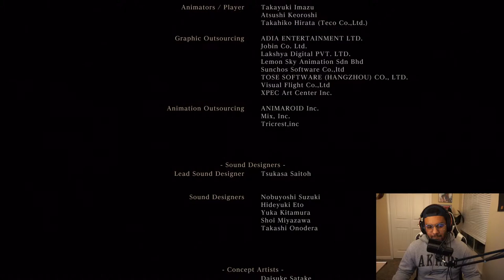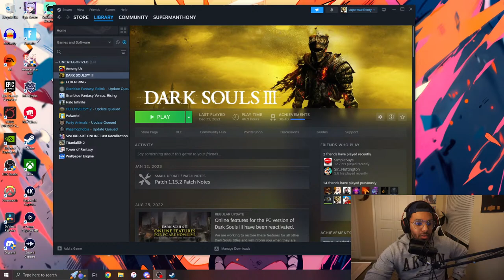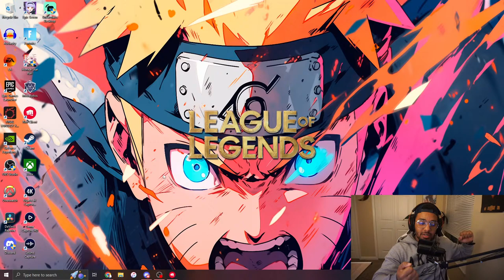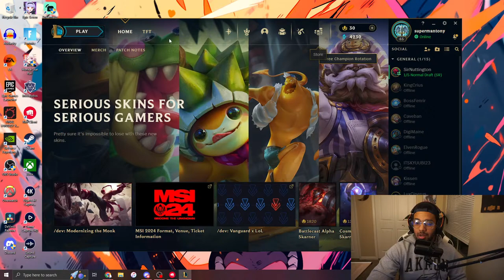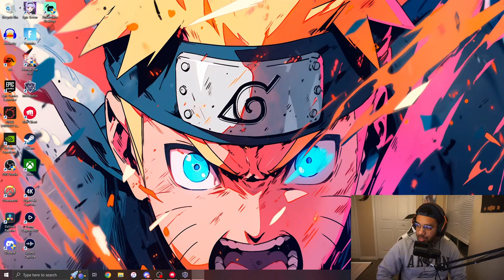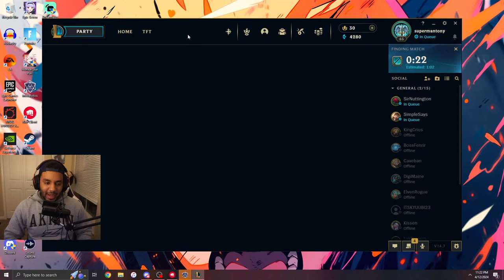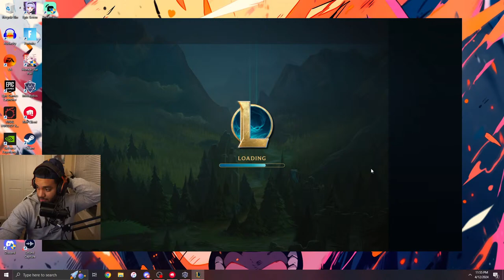WE BEAT THE BASE GAME OF BLOODBORNE! - VOD 6